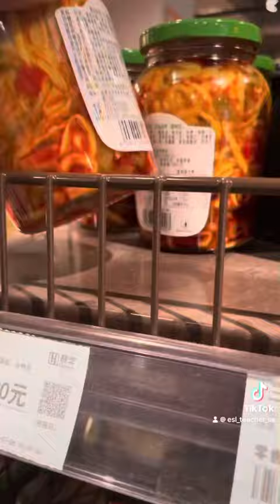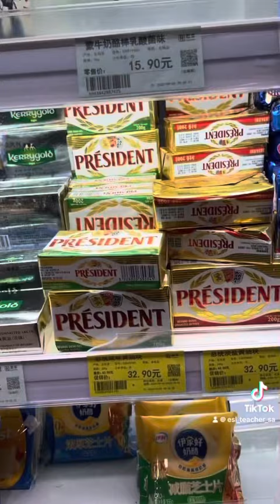I spend R1100 on this!